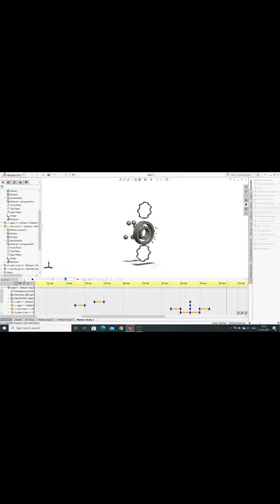Ball bearing animation in solidworks/ explode view/ by cad design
By the help of this shorts we show the animation of ball bearing in which you see it explode, rotation and collapse view of ball bearing please like my this shorts and subscribe my cad design youtube channel